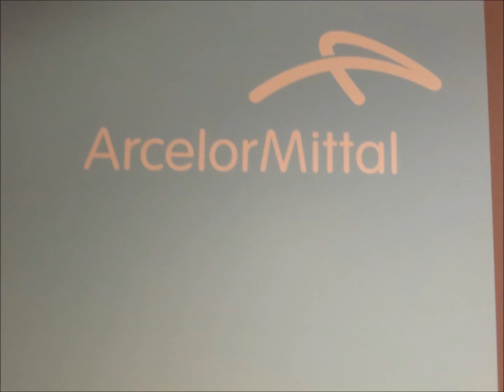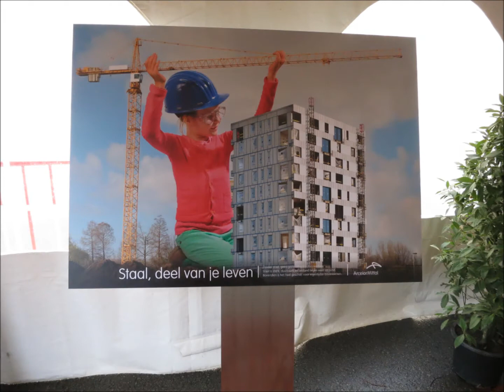Met vrienden op bezoek bij Acselor Metal Zelzate 2014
Bezoekje aan Acselor Metal Zelzate 2014